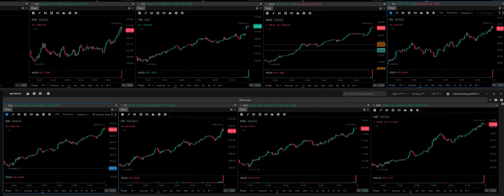Predictable Stocks Day Trading. Swing Trading, Shorting